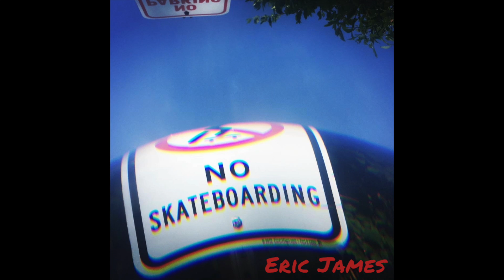Sort Of Vegetarian- Eric James (official)